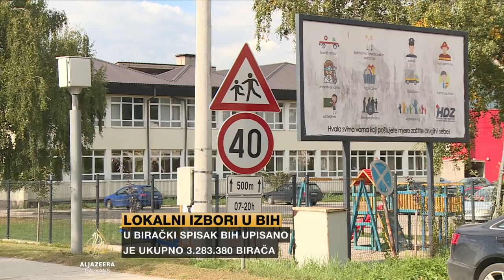Mavrak: HDZ eutanazirao svu opoziciju unutar hrvatskog biračkog tijela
Rezultate lokalnih izbora u Bosni i Hercegovini iz Zagreba je komentarisao novinar Ranko Mavrak.